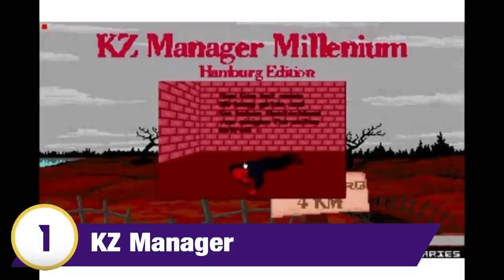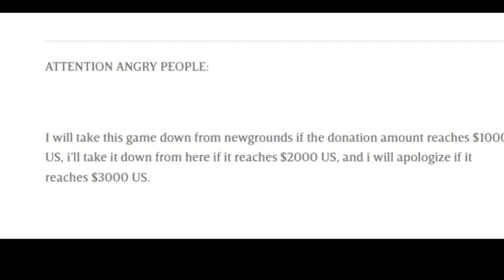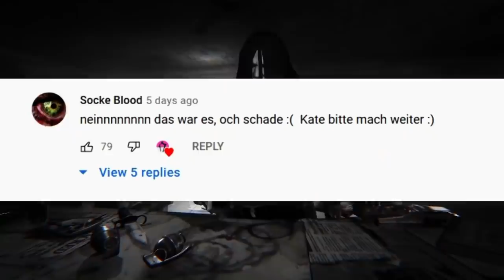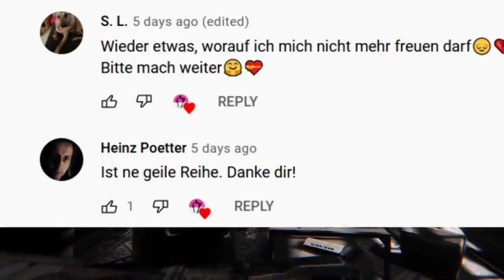SCHLIMMSTE Games der Reihe „verbotene Games“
Ganze 26 Teile lang ist unsere Reihe „verbotene Games und Skandalspiele“ geworden. Und einige Spiele auf der Liste sind deutlich verdienter verboten worden als andere, das ist klar. Die Themen sind auch deutlich härter: Vergewaltigung, Folter, pure Gewalt oder Amokläufe. Das hier sind die schlimmsten Spiele unserer Reihe. Los geht’s.